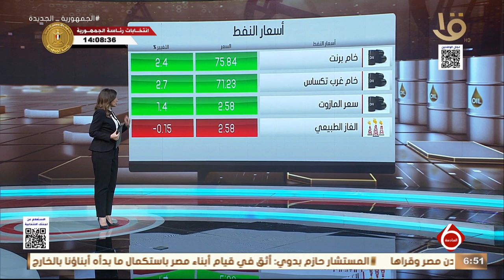أهم أخبار المال والأعمال